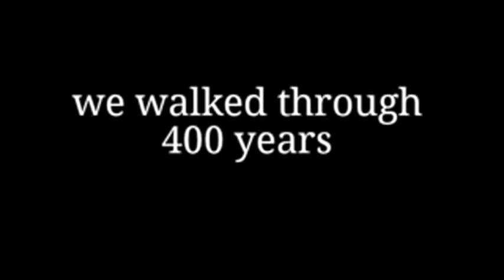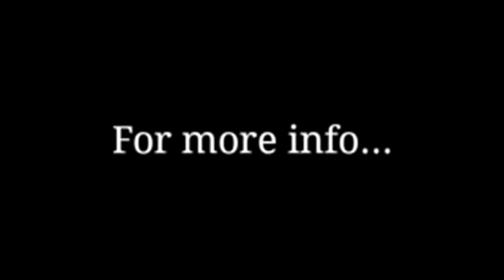Doneraile Park Heritage Tour 2013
As part of Heritage Week 2013, Michael O'Sullivan conducted free guided heritage tours around Doneraile Park in County Cork, traversing 400 years of Munster's elite gardening history. Michael provides some fascinating insights on the influential Saint Leger family, revealing the latest ongoing research, which indicates that Doneraile shares strong links between Versailles and London's Kew Gardens. Doneraile House was also the site of initiation for the first female Freemason in recorded history.